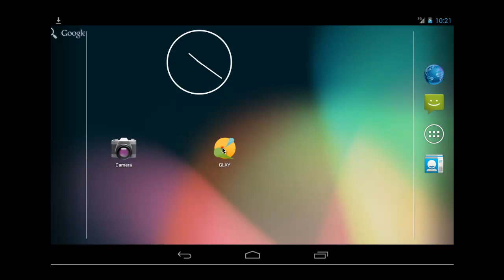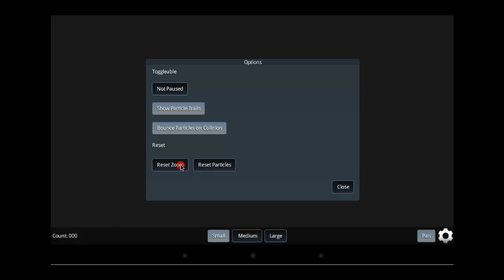Gravity Simulator for Android: GLXY-Demo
Demo of the great Android App GLXY ("A simplified gravity simulator for Android").